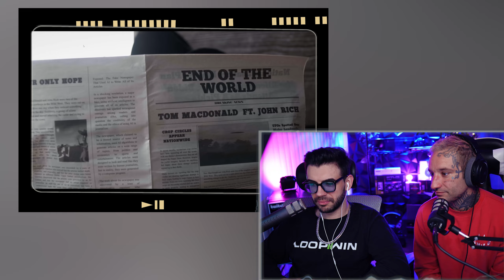TOM MACDONALD - END OF THE WORLD / RockBand Pal Reaction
Loop & Hasma react to TOM MACDONALD - END OF THE WORLD

Follow these!

ROCKBAND REACTS TO TOM MACDONALD - END OF THE WORLD